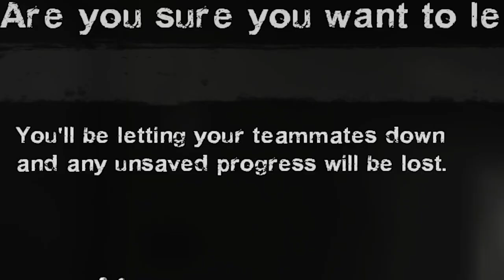BLUE ARCHIVE 2 BETA (REAL NO FAKE)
this is nuts i got access to blue archive 2 (definetly not left 4 dead 2)